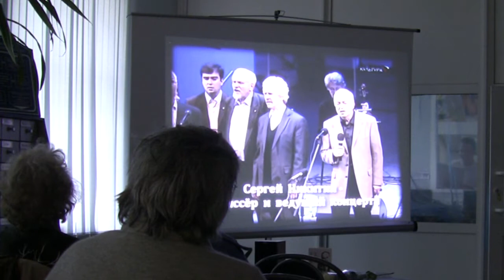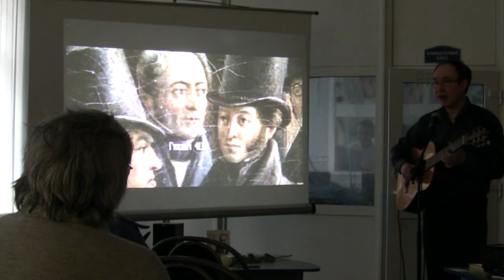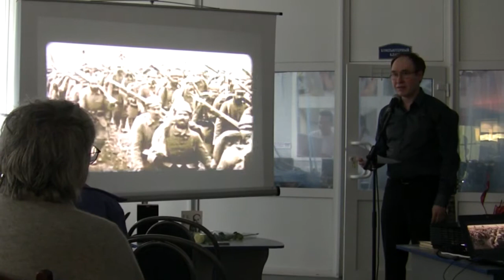Песни и стихи Булата Окуджавы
Галина и Сергей Брусницыны, Виталий Акелькин. Год 2014-й.